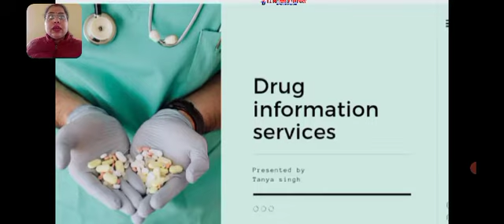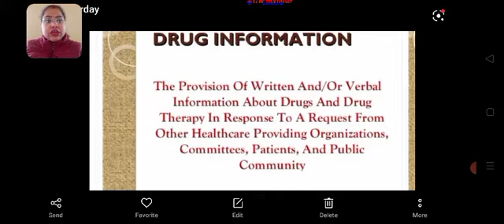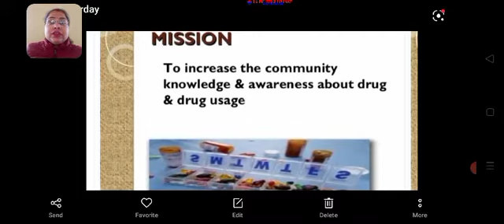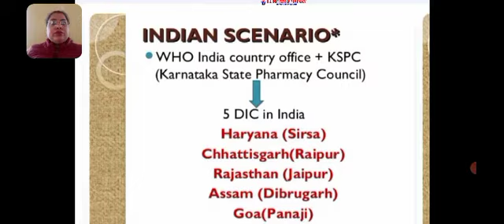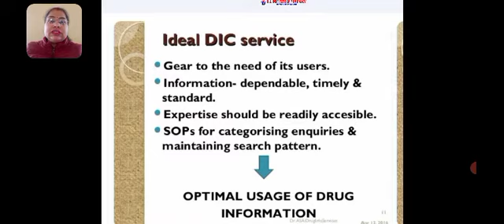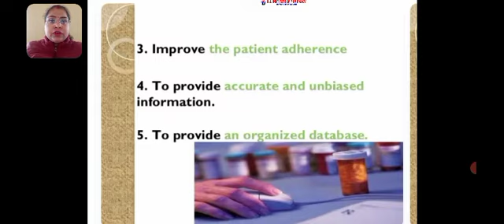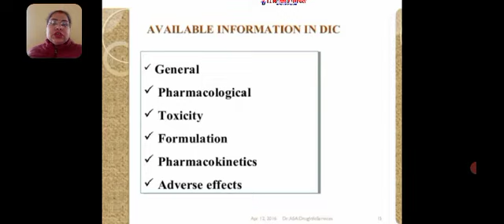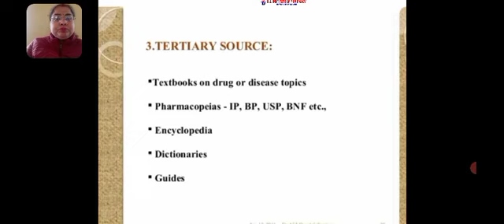Drug Information Services by Ms Tanya Singh Madam